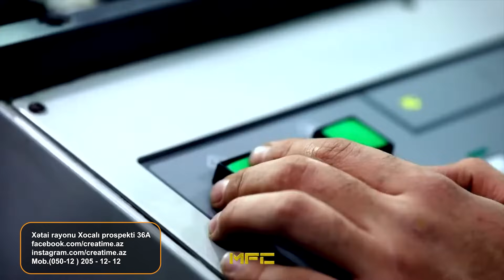MFC 2 FORSAJ - RINGDE BASA SALACAM KI, MEN PADARKA DEYILEM!!!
4-il ərzində (MMC) "Motivator Media Center" tərəfindən boks, kick boks və güləş idman növləri üzrə bir sıra yarışlar təşkil onumuşdur. "Motivator Media Center" tərəfindən təsis olunmuş (MFC) Motivator Fighting Championship.30.09.2023-tarixində "Motivator Fighting Championship" -tərəfindən təşkil olunan MFC2-Forsaj günün 3-ci mətbuat konfransi.

1)Mirzəyev Nicat VS Vüsal İsazade 57kq MMA əlcəkdə boks
2)Roman Bayramlı VS Murat Akhmedov 77kq MMA
3)Camal Səfərli VS Mirzağa 57kq MMA elcekde boks
4)Said Malikov VS Rehimli Şöhrət 66kq MMA
5)Kazımov Kənan VS Fərid Qasımov 64kq MMA əlcəkdə boks